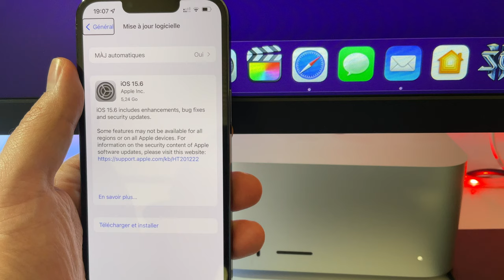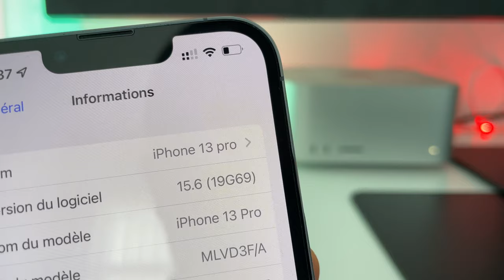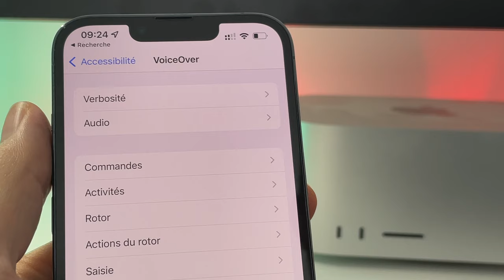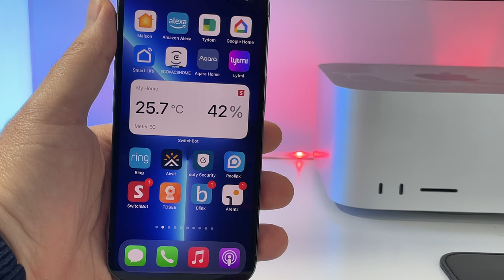iOS 15.6 RC : quoi de neuf avant la sortie de la version finale? (iPhone)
iOS 15.6 RC est sortie ! Voici les quelques nouveautés.